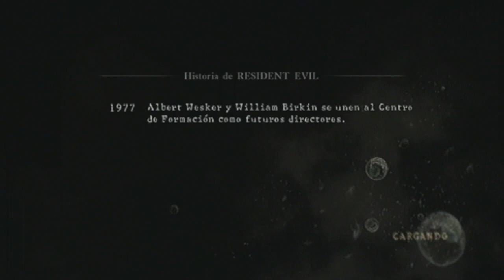PARECE UN COD!!! / RESIDENT EVIL 5 / EP 20 / WALKTHROUGH (GUIA) / CON MEGAP32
MI SKYPE: Xxivan-foreverxX